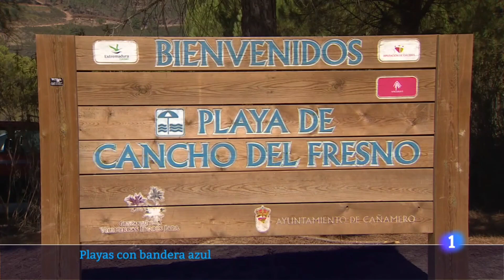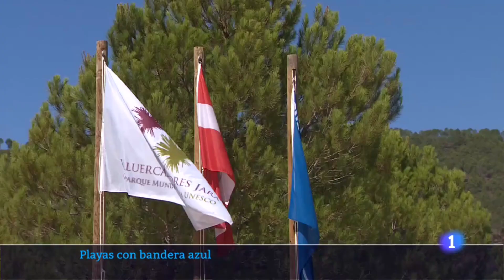Playas interior con bandera azul en Extremadura - (2023 Agosto)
Playas interior con bandera azul en Extremadura  - (Informativo 14 Horas)

España es el país con más banderas azules. Un reconocimiento internacional a la calidad del agua y de los servicios que, a pesar de la sequía o la regresión de las costas, sigue ondeando en 627 de nuestras playas. También en varias del interior como la de Orellana la Vieja o Cancho del Fresno en Cañamero.

Información emitida en RTVE Extremadura - @RTVE_Ext
Fecha de grabación: 12 Agosto 2023
Fecha de emisión: 14 Agosto 2023 (14 Horas)
Presentado por: Mario Adell
Informa: Judith Figueiredo
Reportero gráfico: José L.Martín
Montaje: ---

Localización: Embalse de Cancho del Fresno, en Cañamero (Cáceres).